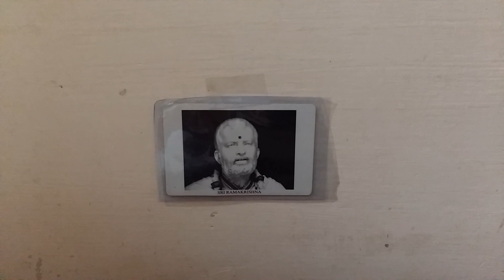Prema borey..ப்ரேம பொரே...on Sri Ramakrishna @rkm, salem